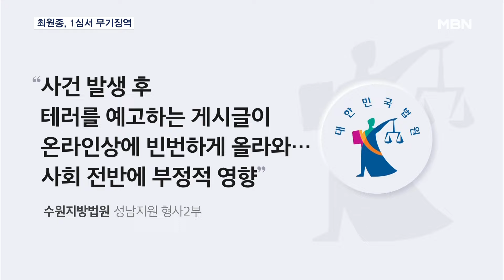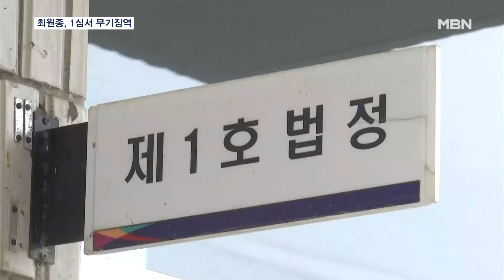'서현역 흉기 난동' 최원종 무기징역…"심신미약 감형 안 돼" [MBN 뉴스7]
【 앵커멘트 】
  지난해 분당 서현역 일대에서 행인들을 차로 들이받고 흉기를 휘둘러 14명의 사상자를 낸 최원종이 무기징역을 선고받았습니다.
  재판부는 누구라도 납득할 수 있을 정도로 사형을 선고할 조건은 아니라고 설명했습니다.

【 기자 】
  호송버스가 법원에 도착하고, 곧이어 수의를 입은 최원종이 모습을 드러냅니다.

  최원종은 지난해 8월 차를 몰고 분당 서현역 주변 인도를 덮치고, 흉기 난동을 벌여 2명을 숨지게 하고 12명을 다치게 한 혐의로 구속 기소돼 재판을 받아 왔습니다.

  재판부는 먼저 "이 사건은 공공장소에서 테러 대상이 될 수 있다는 공포를 일으키게 했다"고 지적했습니다.

  또 "사건 발생 직후 테러를 예고하는 게시글이 온라인상에 빈번하게 올라오는 등 사회 전반에 부정적 영향을 미쳤다"며 검찰의 공소사실을 유죄로 인정했습니다.

  최원종과 변호인의 조현병 주장은 받아들였지만, 이로 인한 감형은 없었습니다.

▶ 스탠딩 : 이재호 / 기자
- "하지만 재판부는 검찰이 구형한 사형이 아닌 무기징역을 선고했습니다. 사형 선고 조건을 모두 충족시키지 않았고 사회에서 완전히 격리시킬 수 있는 다른 방법이 여전히 있다는 이유를 들었습니다."

  최원종은 덤덤한 표정으로 재판정을 빠져나갔고 최 씨의 아버지는 고개를 숙였습니다.

▶ 인터뷰 : 최원종 아버지
- "피해자분들에게 너무 죄송하고요. 제가 어떻게 사죄를 드려야 할지 모르겠습니다."

  유가족들은 눈물을 흘렸습니다.

▶ 인터뷰 : 고 김혜빈 양 아버지
- "생명권을 박탈한 피의자를 생명권을 보장하기 위해서 무기징역을 선고한다는 것은 피해자 입장에서는 납득을 할 수가 없고…."

  유족들은 검찰에 항소를 원한다는 뜻을 전달할 예정입니다.

  영상취재 : 김재민 VJ